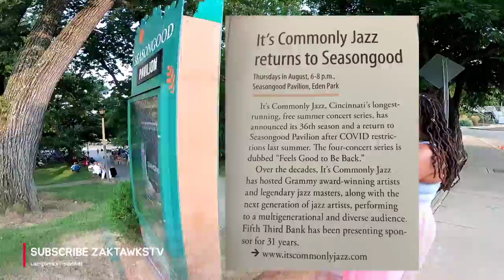Tour Of "Feel So Good" Festival At Season Good Pavilion At Eden Park In Cincinnati, Ohio!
Unfortunately youtube snached my first channel from me but i am back at it full force ready to regain my momentum!